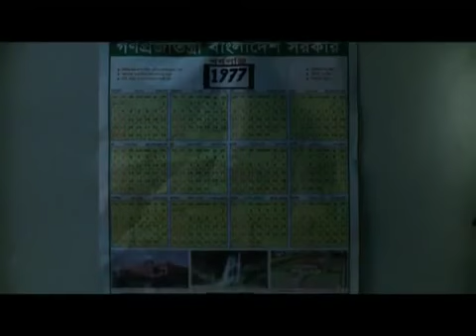Bhoutist trailer full